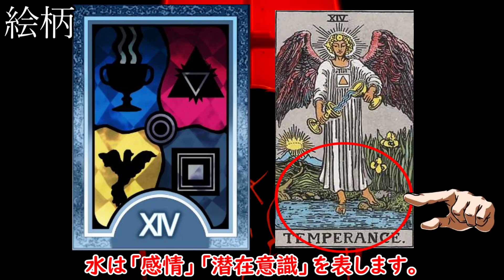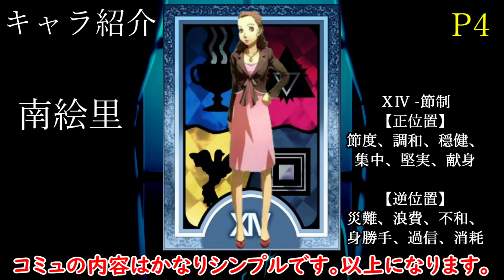【ペルソナ】アルカナ解説ⅩⅣ 節制編